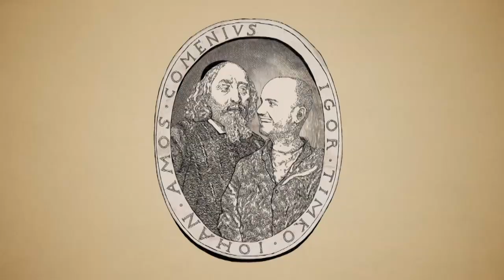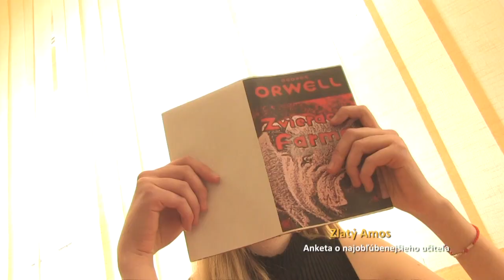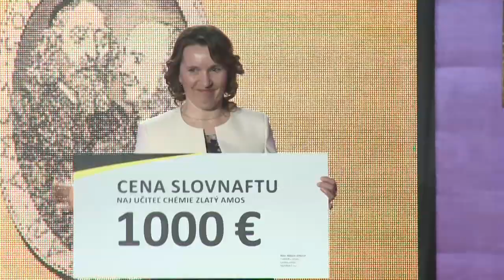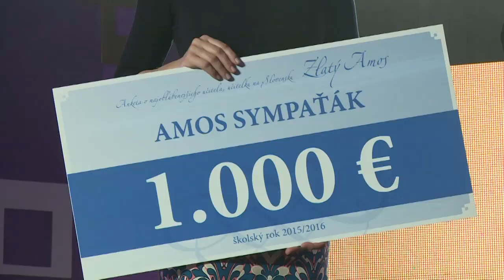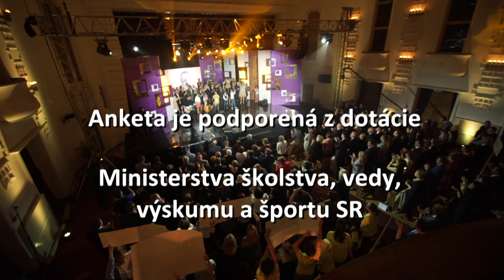Finále 10. ročník ankety Zlatý Amos